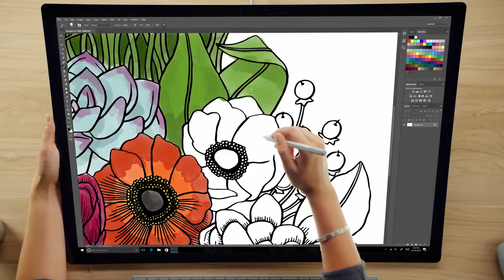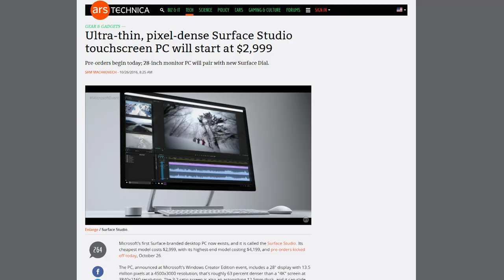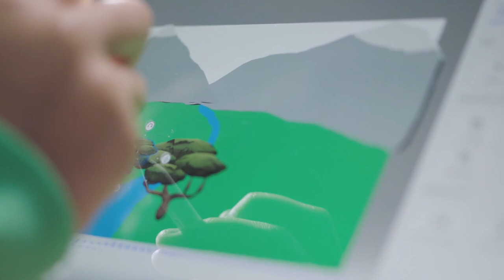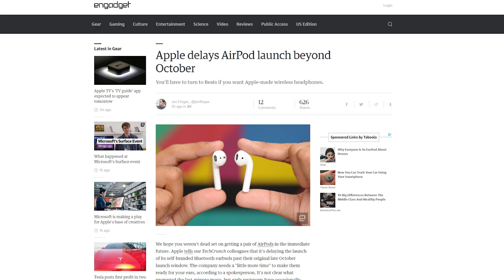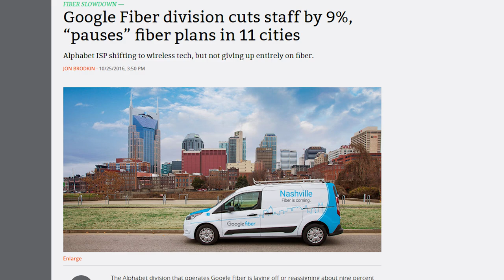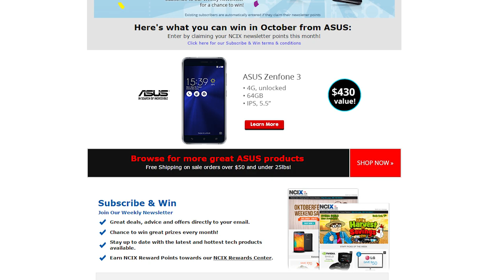Microsoft event: Surface Studio, Surface Book i7, VR headsets, + more!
Microsoft unveils its first desktop PC: the Surface Studio, a revamped Surface Book i7, previews the Windows 10 Creators Update with new features, and teases new VR headsets. Plus, Shorter News Stories Said More Quickly Than the Others!

Episode Credits:
Host: Barret Murdock
Writer: Barret Murdock
Editor: Barret Murdock